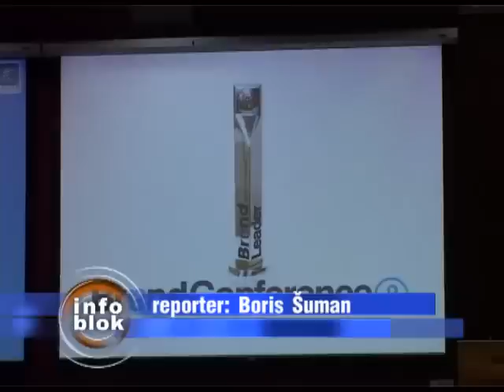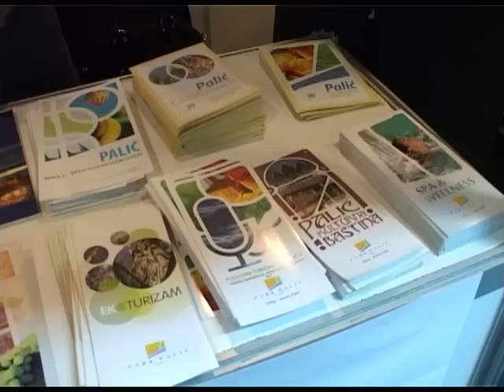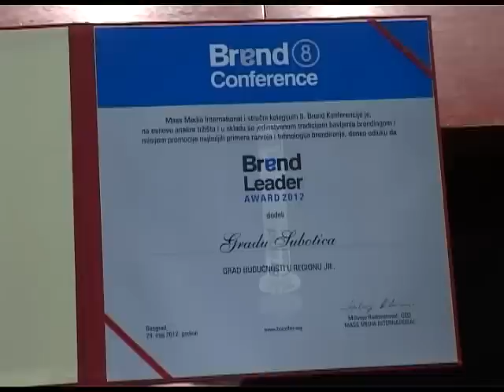Subotica dobitnik priznanja "Brend lider"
Grad Subotica dobitnik je priznanja "Brend lider" za 2012. godinu u kategoriji "Grad budućnosti u jugoistočnoj Evropi".

Nagrada je uručena u sklopu osme međunarodne brend konferencije posvećene turizmu kao progresivnom brendu regiona, a koja je održana danas u beogradskom Sava centru.

Nagradu "Brend lider" gradonačelniku Saši Vučiniću uručio je direktor kompanije Mass medija internešnal, organizatora konferencije, Milivoje Radovanović.

Zahvaljujući se na nagradi, gradonačelnik Subotice je podsetio da je Subotica u poslednje dve godine učinila dosta napora u privlačenju stranih investicija, o čemu svedoči i nagrada Fajnenšl tajmsa "Evropski grad budućnosti", gde je Subotica svrstana u top deset gradova jugoistočne Evrope na osnovu strategije privlačenja investicija.

Vučinić je rekao da je sledeća faza razvoja Subotice upravo razvoj turizma, za koji postoje potencijali.

"Nadam se da ćemo i u turzmu uspeti da uradimo ono što smo u poslednje dve godine uradili po pitanju privlačenja stranih investicija. Nadam se da će ova nagrada biti prva u nizu po pitanju turizma, te da će turistički razvoj Subotice rezultirati nagradama sličnim kao što je priznanje Fajnenšl tajmsa" - rekao je Vučinić.

Ovo je druga nagrada subotičkoj lokalnoj samoupravi od strane kompanije Mas medija internešnal. U 2011. godini Subotica je od strane ove organizacije nagrađena priznanjem "Biznis partner".

Brend Konferencija, u skladu sa jedinstvenom tradicijom bavljenja brendingom i misijom promocije najboljih primera razvoja i tehnologija brendiranja, dodeljuje nagrade najboljima iz Srbije i regiona JIE.

Nagrada „Brand Leader Award" se dodeljuje iz više različitih oblasti u cilju isticanja pojedinačnih zalaganja i poslovnih uspeha u izgradnji tržišne prepoznatljivosti i pozicioniranju autentičnog brenda.

Pored subotičke lokalne samouprave, kao "brend lideri" u različitim oblastima nagrađeni su i Istarska županije, Farmakom MB, privredna komora Srbije, Turistička organizacija grada Beograda, Kon Tiki trevl, Zlatiborac, Hrvatska radio-televizija, B92, Press pablišing grupa, TV voditelj Ivan Ivanović i mnogi drugi.